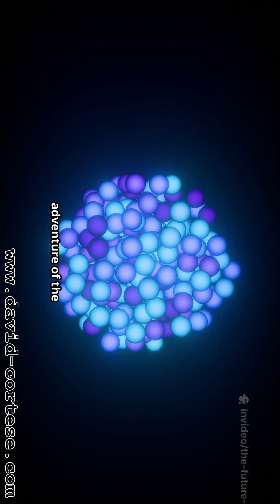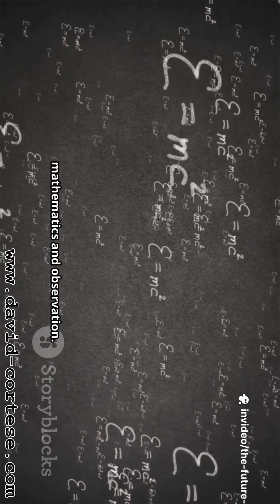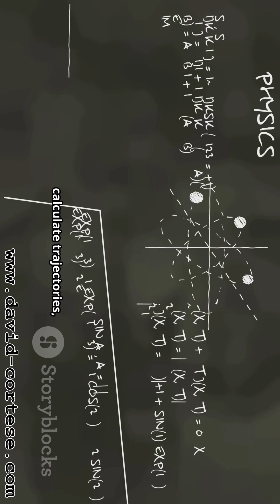FUTURE OF PHYSICS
Explore the future of physics and spark your curiosity with bold predictions, from quantum breakthroughs and AI-driven discoveries to fusion power, dark matter hunts, and a new picture of the cosmos.
This educational video uses English narration with only stock footage to deliver clear, evidence-based ideas about upcoming advances in particle physics, cosmology, materials science, and computational physics.
Perfect for students, science lovers, and anyone curious about where physics is headed.
Comments welcome; what discovery do you think will change everything?